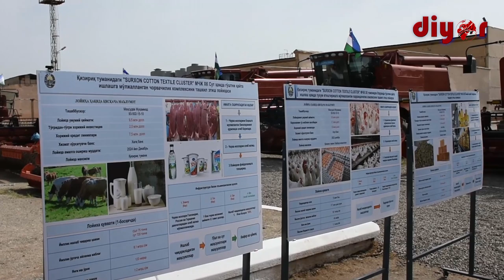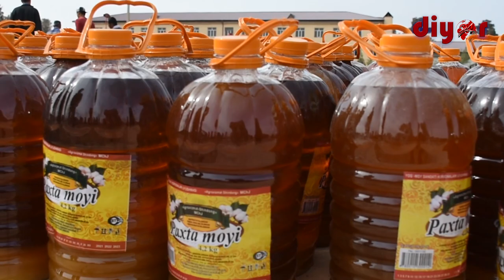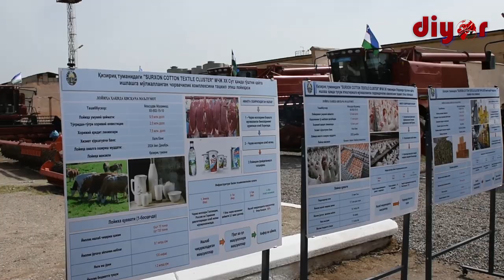Қизириқда ғалланинг авжи қандай?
“SURXON COTTON TEXTILE CLUSTER" хорижий корхонаси қизириқлик деҳқонлар таянчига айланган кластер ҳисобланади. Унинг тасарруфидаги 10 100 гектар сувли майдонларда бошоқли дон ҳосили пишиб етилмоқда. Иш билгандан ўрганса арзийди.

Шундан келиб чиқиб воҳалик матахассислар учун айнан “SURXON COTTON TEXTILE CLUSTER"да кўргазмали семинар ташкил этилди. Унда Сурхондарё вилояти ҳокими Улуғбек Қосимов, шунингдек, ҳудудлар, отряд бошлиқлари ва аъзолари, ўрим-йиғимда қатнашадиган барча мутахассислар қатнашди.